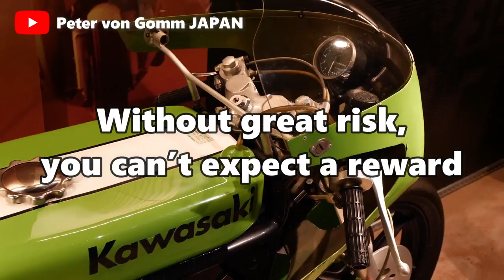Kawasaki Chose GREEN For ALL Its Motorcycles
Hello there!
Kawasaki has been producing some of the most well-engineered and instantly recognized sportbikes on the market since the 1960s.

But did you know that Kawasaki's vivid, neon green hue wasn't always a part of their brand, despite the fact that many people associate it with the company. In fact, green motorbikes have long been regarded to be unfortunate, if not deadly, vehicles. Kawasaki's bold reclaiming of the cursed hue was what made them famous, and it all started with a wild concept and a little bit of luck.
RIDE SAFE!

▬Materials▬
Cameras :
1. DJI Osmo Action
2. Canon EOS 80D
Editing Software :
1. Filmora

▬Important▬
I post 2-10 YOUTUBE VIDEOS every month, at 10:00am MST(Manila Standard Time) and I also post it "every" Saturday or Sunday or even BOTH, so SUBSCRIBE in order to get the LATEST VIDEOS.

It's so fun making and editing(probably) this video!

▬Shhhhhh▬
🏍️ You found the secret description bike!
Comment "I found it!" or he will curse your feed for not seeing new MisterShifter Videos.